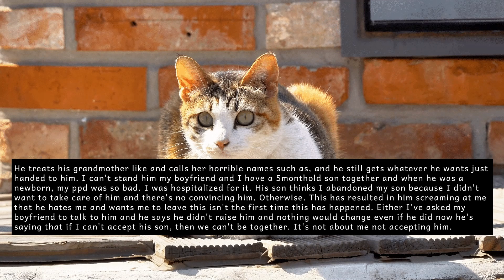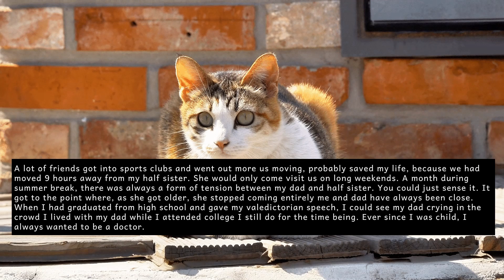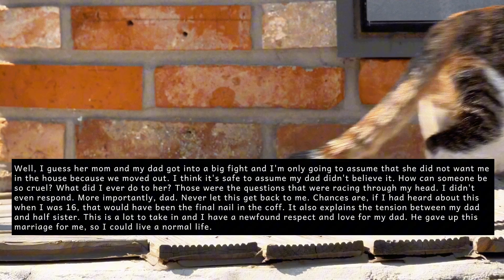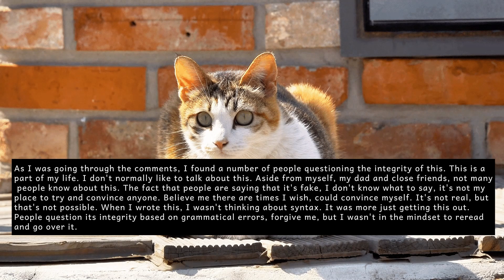My Boyfriend Wants Me to Tolerate His Autistic Son's Abuse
My boyfriend is asking me to tolerate his autistic son's abusive behavior. I'm struggling to understand how to handle this situation.

It's really challenging for me to find a balance between being supportive and protecting my own well-being. I'm feeling overwhelmed and unsure of what steps to take.

Should I stay and try to make it work, or is it time to reconsider the relationship? The emotional toll is significant, and I need some guidance.

lost genre reddit stories,cheating wife stories,true cheating stories,cheating wife story,reddit cheating stories.